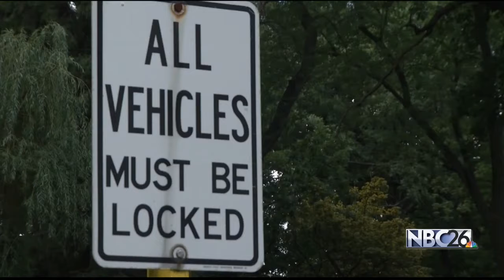EXCLUSIVE Green Bay Correctional staff hold round table talks 1